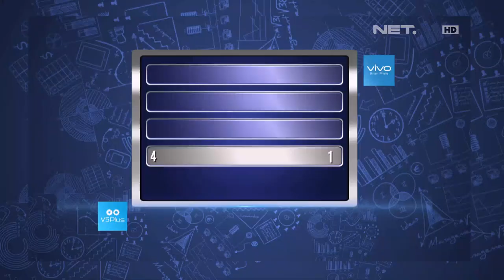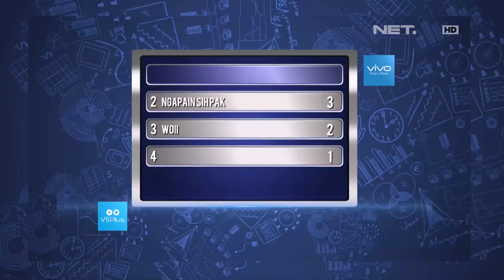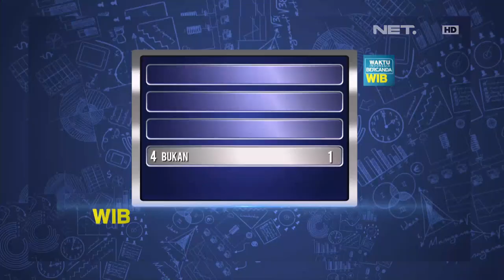Waktu Indonesia Bercanda - Gak Mungkin Banget Barang Ini Ketinggalan di Saku (3/4)